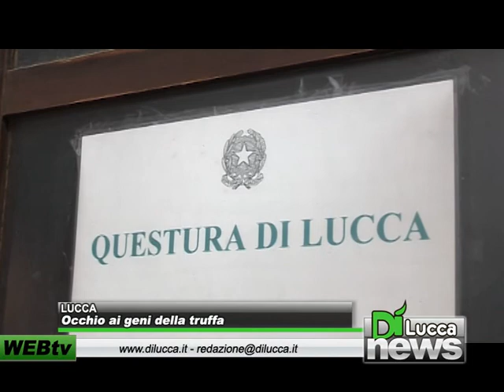Occhi ai geni della truffa - Dì News - 11 maggio 2012